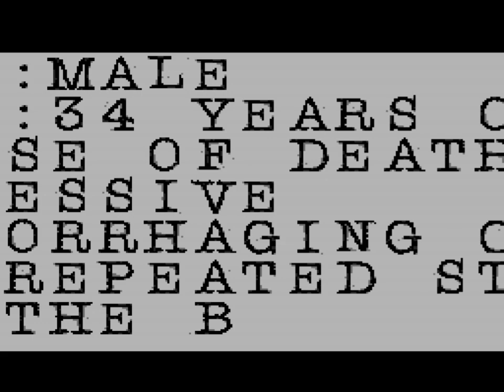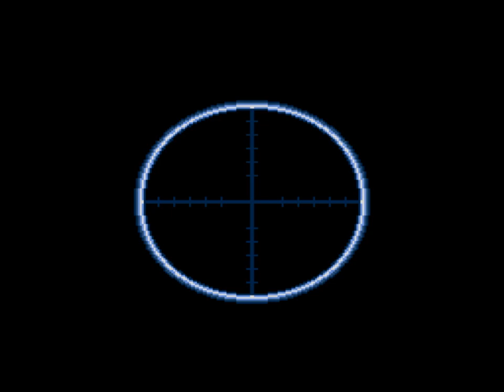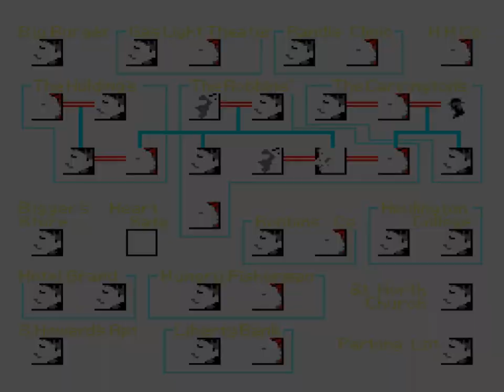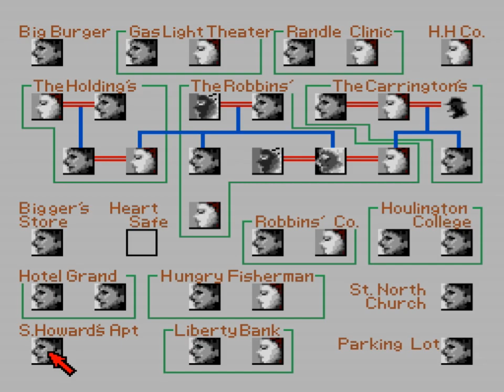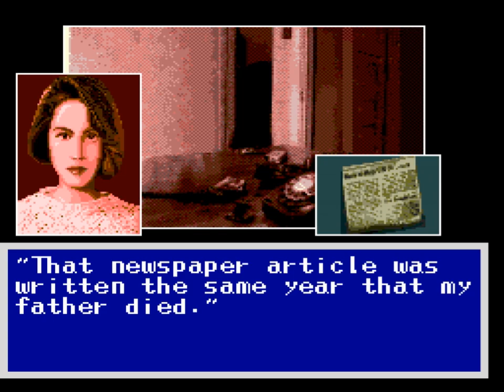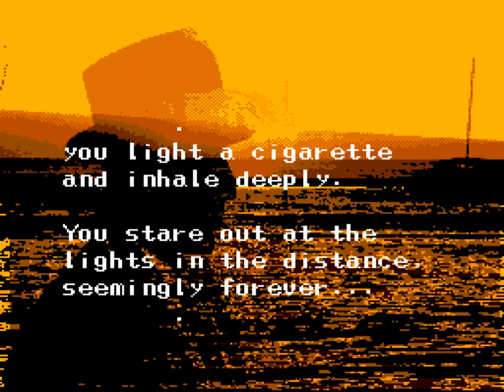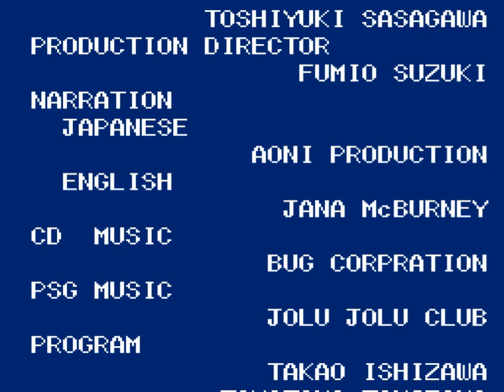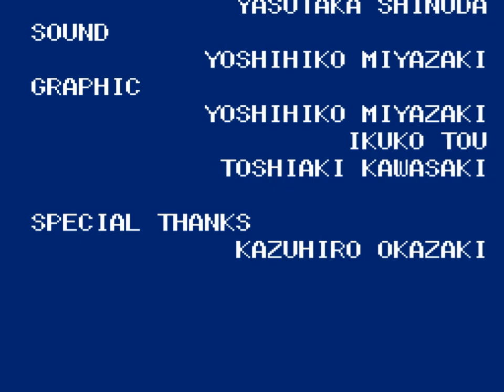J.B. Harold Murder Club (TurboGrafx CD) Playthrough - NintendoComplete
A playthough of NEC's 1991 murder mystery detective game for the TurboGrafx CD, J. B. Harold Murder Club.

J.B. Harold Murder Club was the first entry in a long-running of detective mystery adventures originally appearing on Japanese PCs in 1986. It has appeared in various forms - mostly in Japanese - over the years, including games for the Famicom, the DS, Switch, and mobile platforms, but the TurboGrafx CD version was the first to benefit from a glossy big budget facelift.

As the game begins, the body of a local wealthy businessman, Bill Robbins, has been discovered in an abandoned car on the outskirts of town, and J.B. has been tasked with getting to the bottom of things.

It plays very similarly to games like Phoenix Wright: you're presented with a case, and to solve it, you track down and question suspects, find contradictions in their stories, canvas areas for evidence, and then apply the thumbscrews during interrogations to get to the bottom of things.

The game does, however, demand that you think for yourself. There is no hand-holding whatsoever, so unlike Phoenix Wright, Murder Club poses a stiff challenge.

This is an extremely impressive game given the time it was released. JB's story is incredibly well written, and each of the (several) potential suspects have distinct personalities and backgrounds. A *lot* of effort was invested in fleshing out their relationships with one another. The writing is great, and the quality of the localization is absolutely phenomenal. The dialogue actually comes across as natural, and the actors deliver their lines with a level of professionalism rarely seen in 90s video games.

(I gotta say, Gayle (1:07:30) is still one of my favorite video game characters ever.)

My only qualm with the game is how insanely sensitive it is to requiring the exact right events be triggered to allow the story to move forward - if you've ever gotten frustrated on any modern visual novels because you forgot to do something. oh boy, wait until you've tried this.

It's unfortunate that this game remains as obscure as it still is the English-speaking world, but if you enjoy this sort of game, this is among the best you'll find from the 8/16-bit console eras.